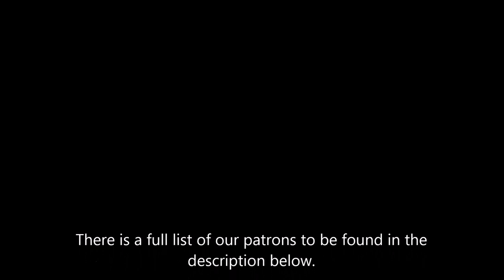Review-A Portrait of the Artist as a Young Man (James Joyce)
The finale to our series on A Portrait of the Artist as a Young Man by James Joyce.

LHW // Frannie // Autumn Magro // Mark Jackson // Michaelis// Howard McEwan// Gail Doughty// but especially Richard Bruna // Heather Snow// Kristen Pesta// Emily Hann// Joni Lucido// James, Just James// Ben Redmond// Dennis Poretsky// Brennon Hargrave// Jenifer Boyd// L// Justin Fullerton// Navi Sahota // Laura Dominik // Kristen Taylor// Michael McGrath// ThatNexus6guy// Tiffany Peless// Peter Holden//  Helena // Lola Scoines // Nicole // Christine Sunflowers// Bobby B. // Mariam // Natalie Ahlgrim // Behemotkowa //

$5
You've arrived.